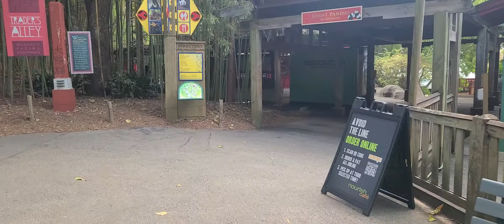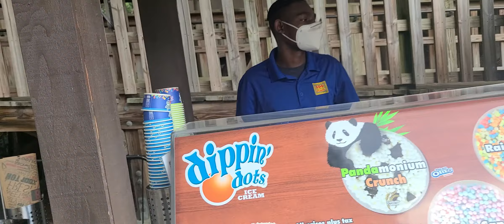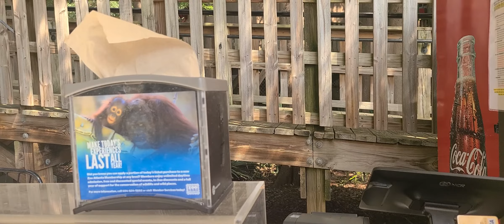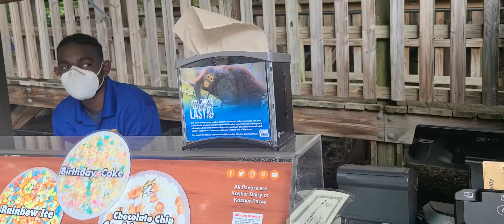Mwen te ale andeyor Kay Tonton m Vin gade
Vin gade